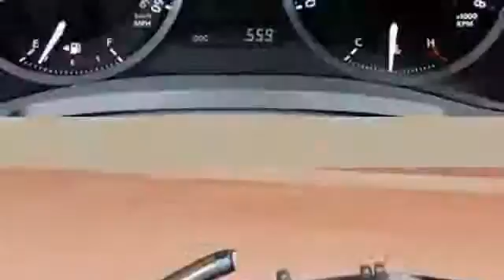►The New 2014 Lexus IS 350 C 2014 New York